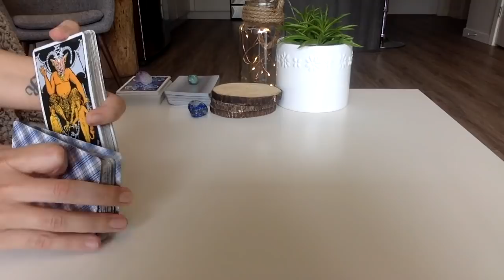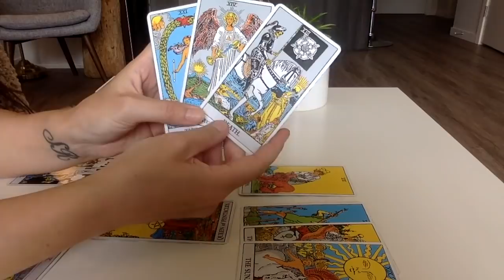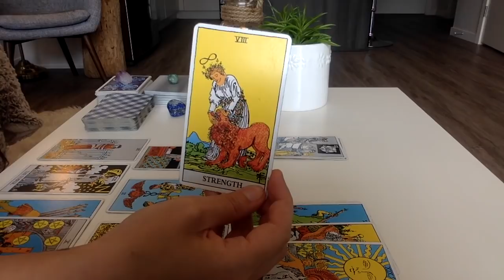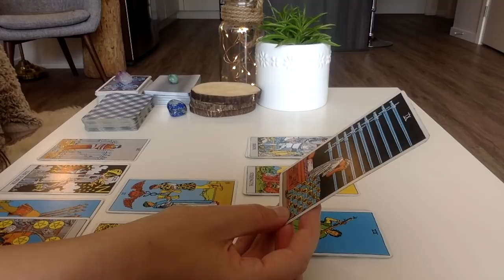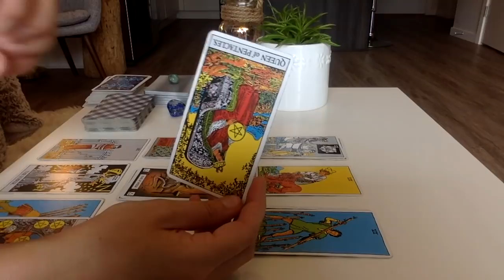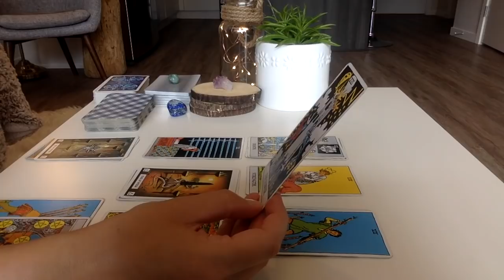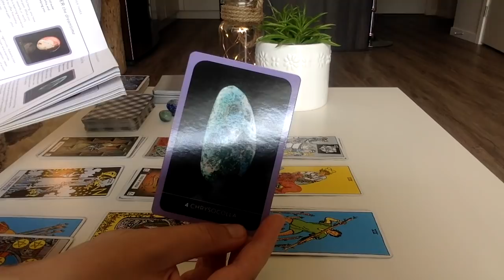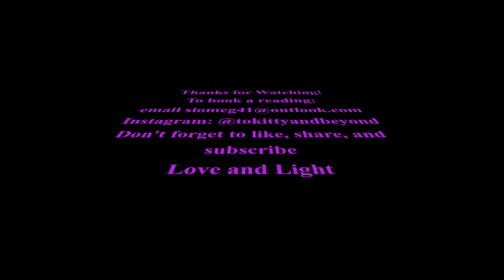Cancer June 2019 ~ "THE BATTLE IS HARD FOUGHT, BUT IT WILL BE WON"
Hi guys, my name is Siobhan (pronounced Sh-von)
I'm an Intuitive Tarot Therapist, Reiki Master, Channeler, and Spiritual Counselor.

Reading Options:
*Spring Special: $22.22 One question, 3 card reading via email with write up of answer and picture of cards*

Skype Live Interactive Reading: 110$ for 60 minutes, unlimited decks and questions. Includes interactive intuitive guidance, spiritual counseling, and channeled messages.

Quickie Live Reading: 65$ for thirty minutes, unlimited decks and questions. Includes interactive guidance, spiritual counseling, and channeled messages.

Video Recorded Reading (full hour): 80$ Sixty-minute video recording e-mailed to you of custom reading tailored to your energy. Includes intuitive guidance, spiritual counseling, and channeled messages.

Quickie Reading (half-hour): 55$ for thirty-minute custom video-recorded reading tailored to your energy. Includes intuitive guidance, spiritual counseling, and channeled messages.

Reading Types:
Romance/Relationship
Twinflame/Soulmate
 Career/Finances
 Horoscope
 Freestyle/Combo

Reiki Healing Session (1-1.5 hrs): 144$ Includes chakra clearing, chakra healing, chakra balancing, energetic activations, energetic infusion of divine light, intuitive messages, spiritual guidance, and channeled information.

To donate an energy exchange for youtube readings or to provide payment for a personal reading click the